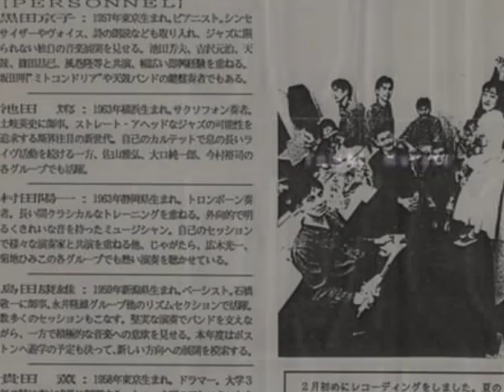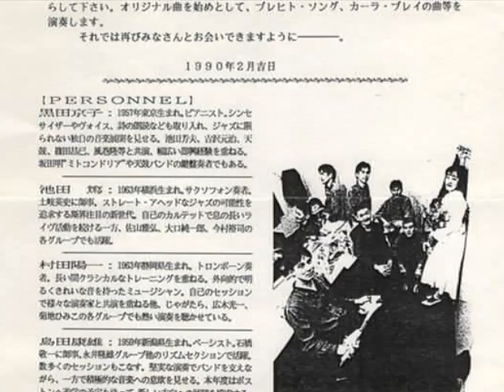Yoichi Murata - Cross The Rubicon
"Cross The Rubicon" From The Album "Janeiro" With Ivan Lins And With Special Participation of The Guanabara Band. Produced By Yoichi Murata
Associate Producer/Production Coordinator: Teo Lima
Yoichi Murata: Trombone - Ivan Lins: Vocals And Keyboards